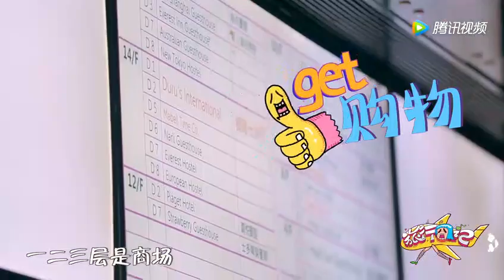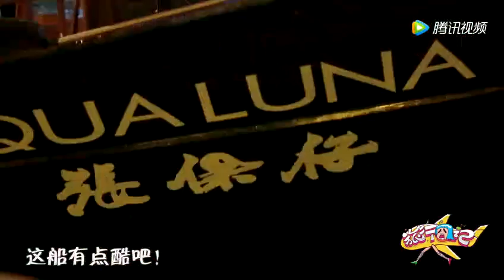美女台风天暴走香港 探秘街头网红美食店 辣蟹大餐吃不停_旅行囧记_腾讯视频